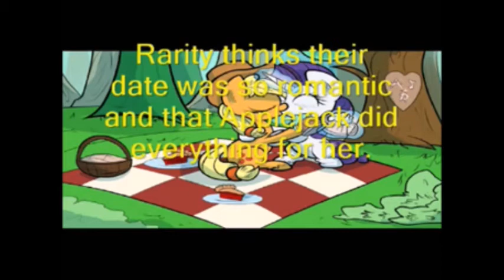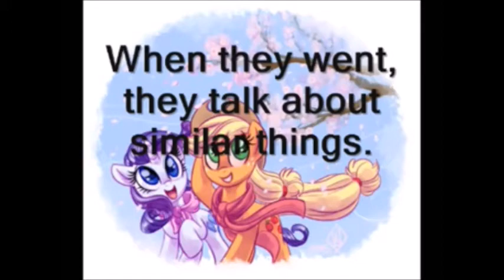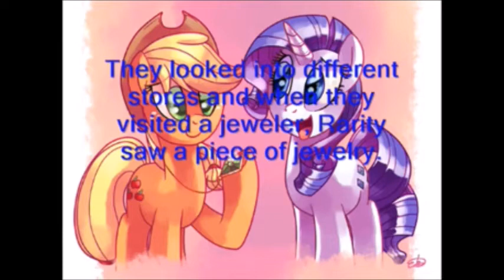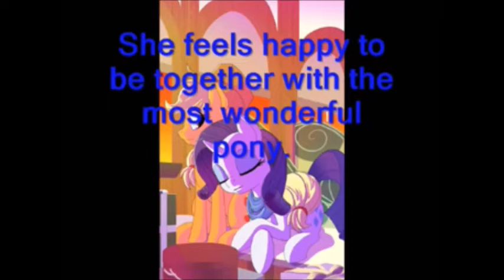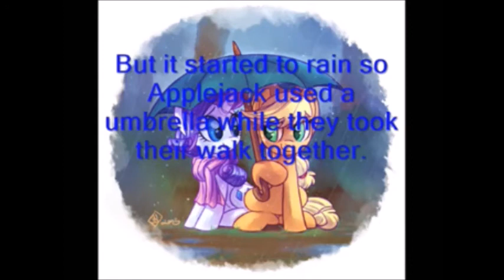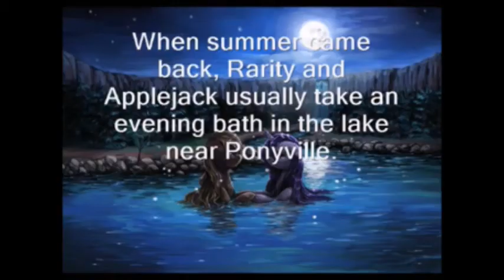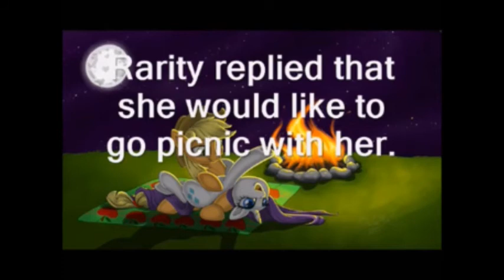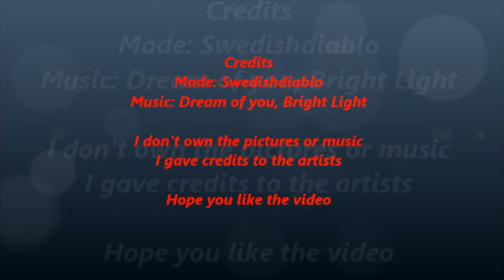Rarity, Applejack: Dating (remake)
A short fanfiction MLP FiM film about Rarity and Applejack.